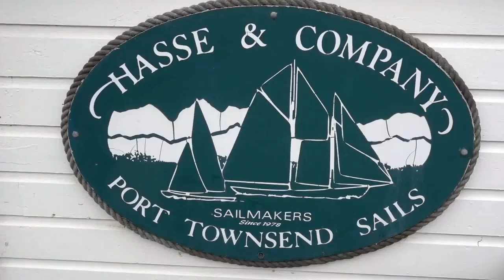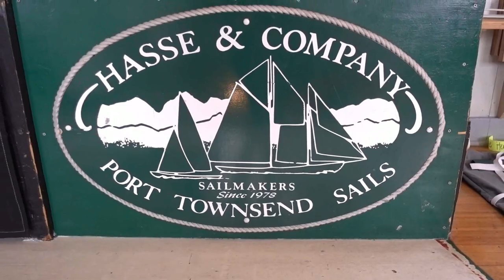We made it to PORT TOWNSEND!! | S2:E11 Sailing Stella J - Island Packet 38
We finished up our journey to Port Townsend without anyone becoming sea sick, WINNING, so its time to show off the boat to the Coho Ho Ho rally group as Port Townsend Rigging hops aboard to take a closer look at things. I sure hope Stella J isn't shy, because today she is front and center!